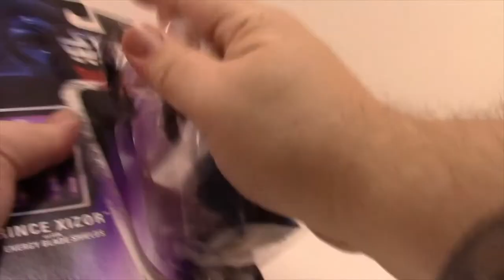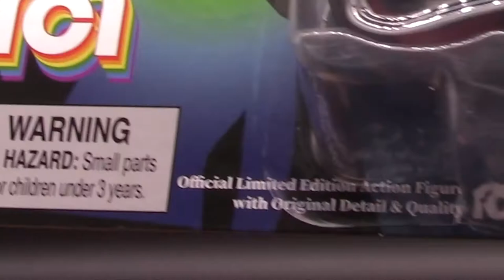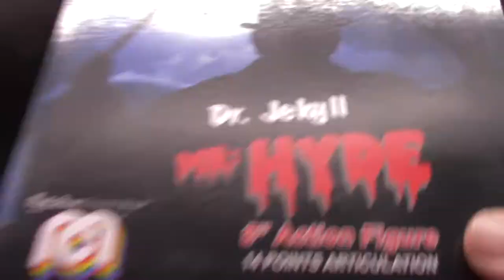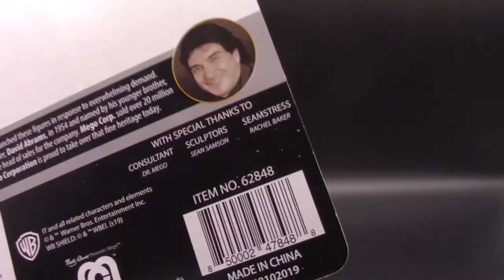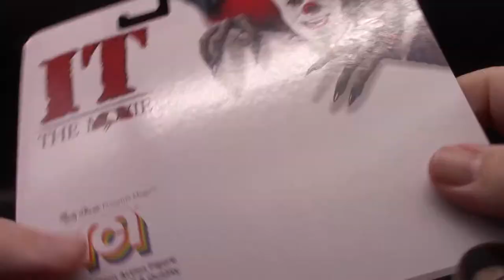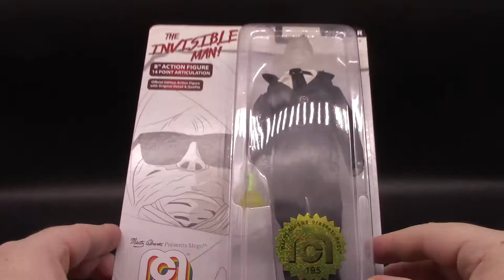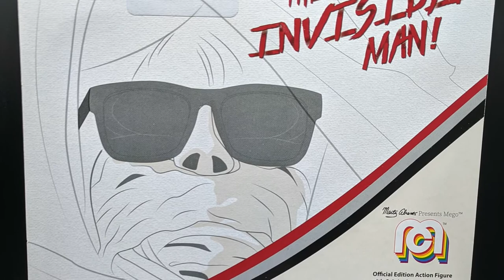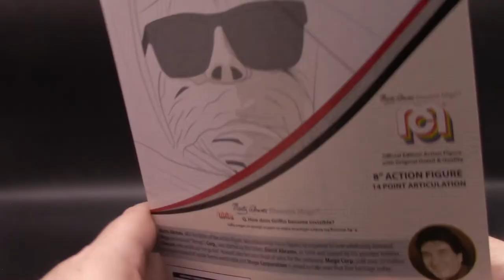Mego Halloween Horror Hangover - The Dan Classic Show - Mego 5.5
I got so many of these Mego Horror Figures, that I couldn't possibly jam them all into one episode. So Here we go again with some more Mego Horror figures. It's a Halloween Hangover this week as we get through the last few Horror figures left to be opened. Will Mego's winning streak continue with more great shelf worthy figures? Or will they fall flat like a Tootie with no roller skates? Find out NOW!